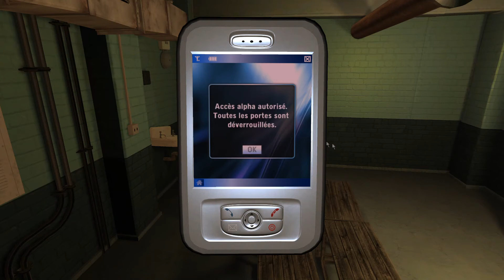Les Chevaliers de Baphomet : Les Gardiens du Temple de Salomon - Episode 13 [FR Playthrough]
Que s'est-il passé du côté de Nico?